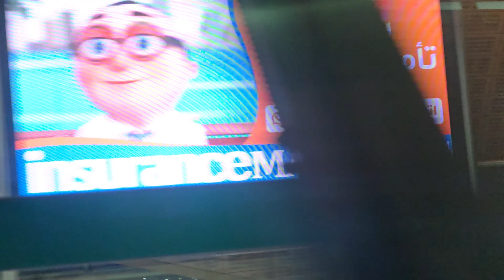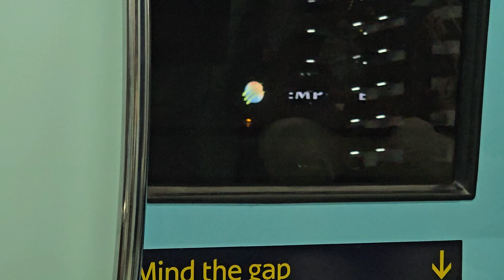a quick view of metro dubai